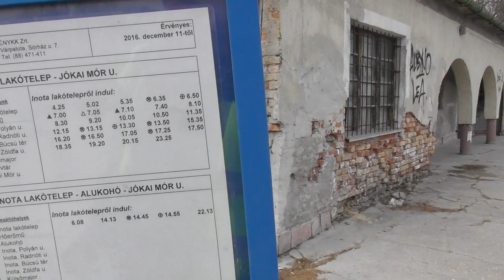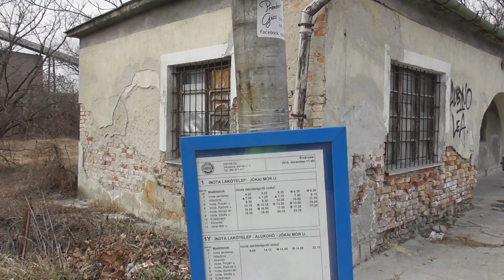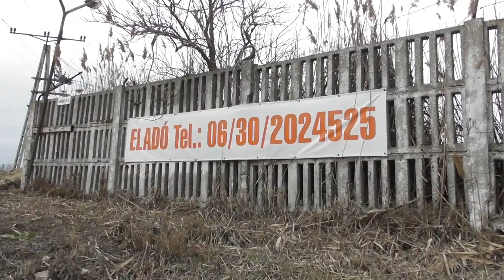2019.02.24 Inotai iparvágány bejárása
Inotán jártam be az iparvágányt, ami a hőerőműhöz vezetett. Ma már csak a Mabi gyár használja.